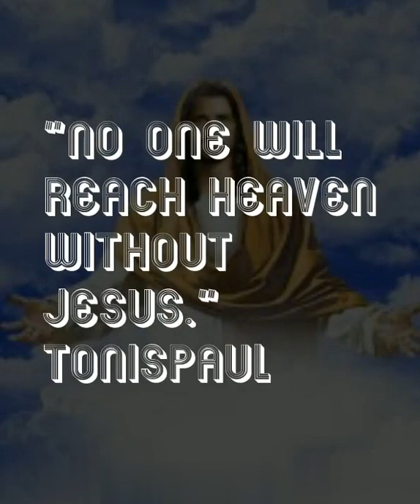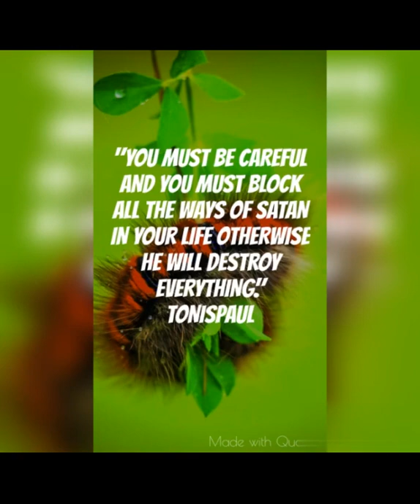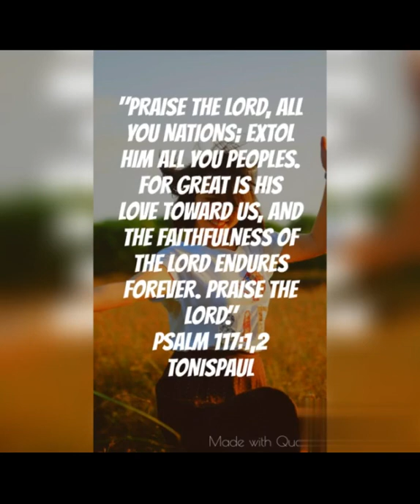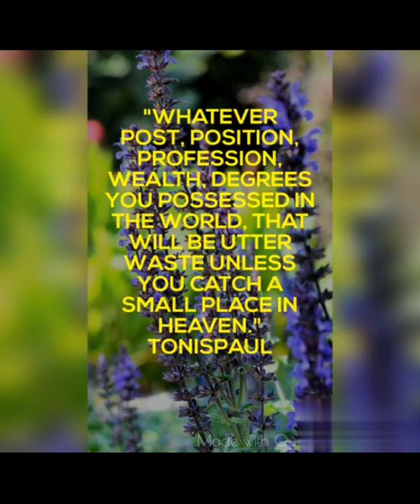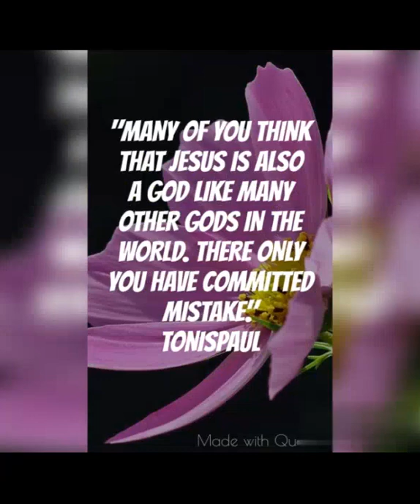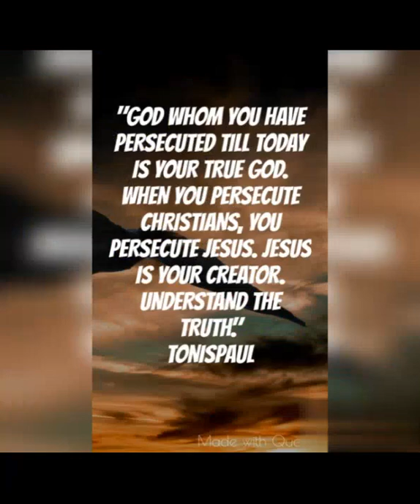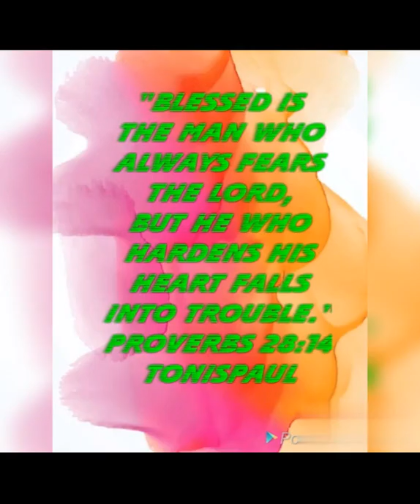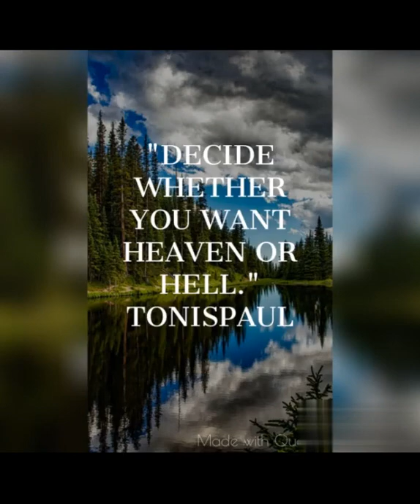CHRISTIAN QUOTES-37/NO ONE WILL ENTER HEAVEN WITHOUT JESUS./September 12, 2021